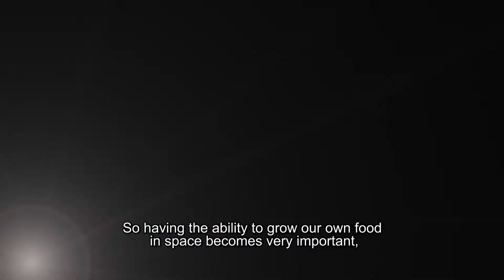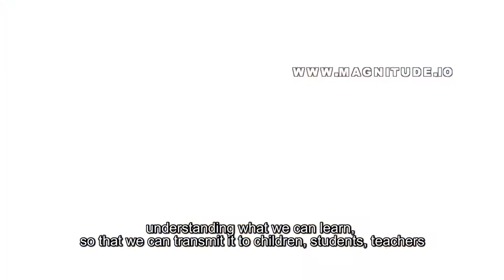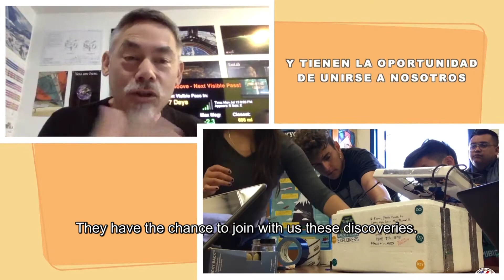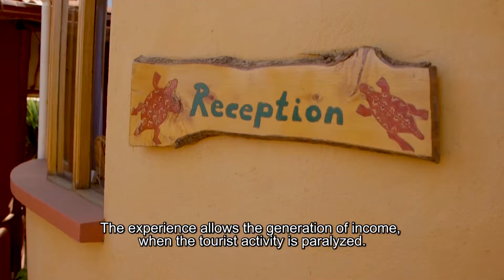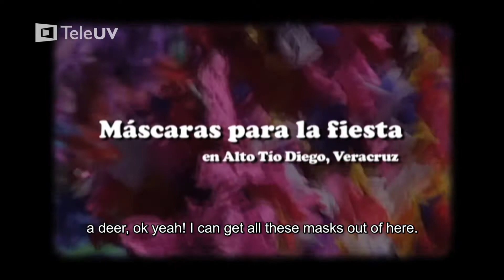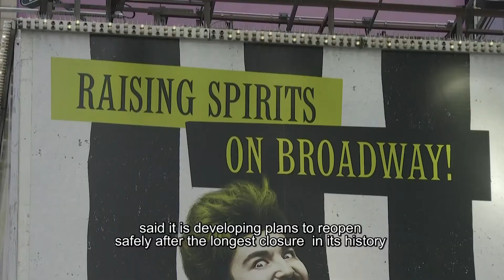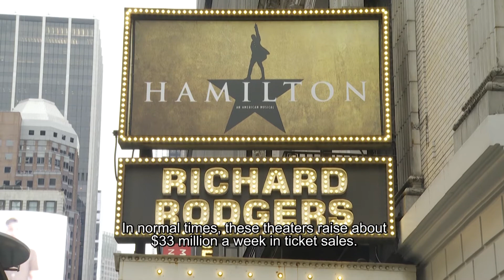Noticiero Científico y Cultural Iberoamericano, emisión 267. 24 al 30 de agosto 2020.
En esta emisión:

1.- Esta iniciativa convoca a jóvenes del mundo para resolver problemas interplanetarios
2.- Virgin Galactic tendrá cámaras para tomarse selfies en el espacio
3.- Plaga de langostas avanza por Argentina y mantiene en alerta a Brasil
4.- Nutritiva y tradicional: la torta ahogada posee mayor proteína que el filete de res
5.- Panda de peluche para ayudar en la crianza
6.- Nace un raro ejemplar de tigre de Sumatra en un zoo de Polonia
7.- “Llama a una llama”, una singular oferta de turismo virtual en Bolivia
8.- Pueblos gozan de carnavales afromestizos en México
9.- Se lleva a cabo primer desfile de alta costura post coronavirus en Italia
10.- Teatros de Broadway permanecerán cerrados hasta enero de 2021 por coronavirus